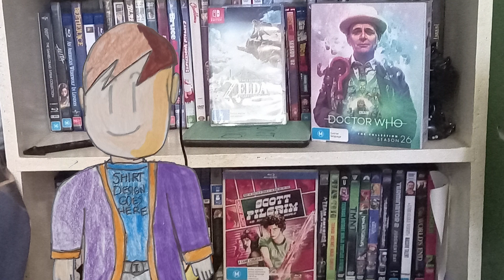Is "Dune: Part Two" a Worthy Sequel?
Icey watches the funny desert movie.